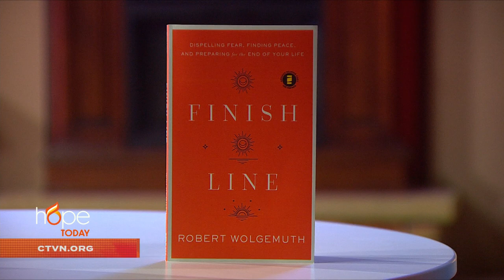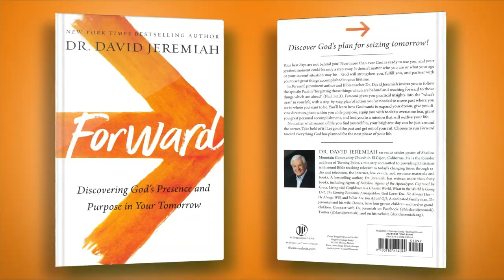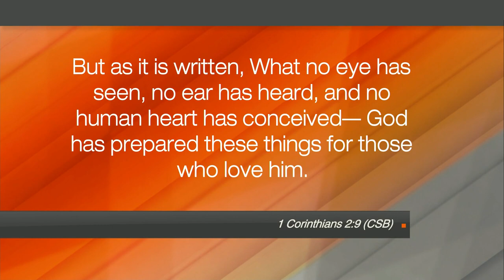Hope Today: Find true peace and reassurance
Find true peace and reassurance when it comes to planning for end-of-life preparation. Author and speaker Robert Wolgemuth offers practical and biblical help to comfort your spirit so you can look toward your own "Finish Line" with peace and hope.

"Finish Line"